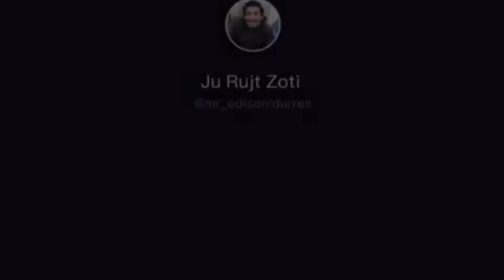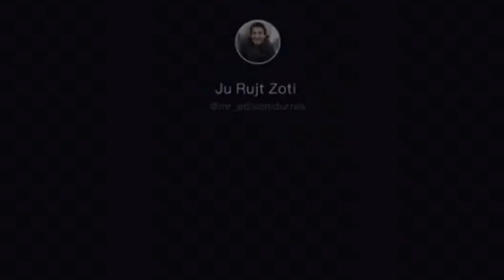Disa fragmente nga Edisoni Durrës,